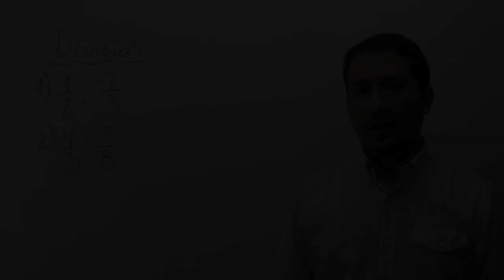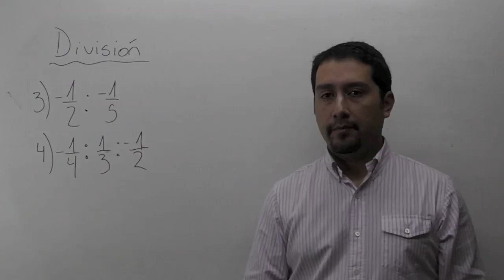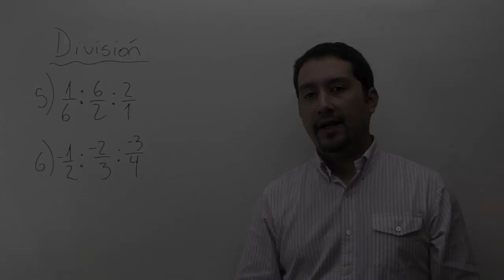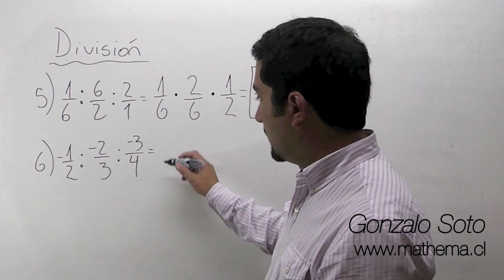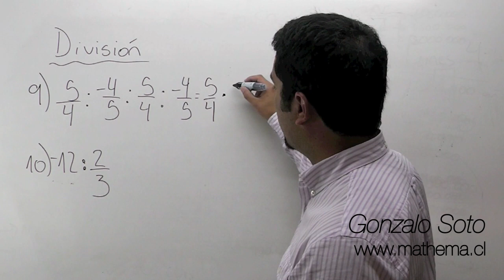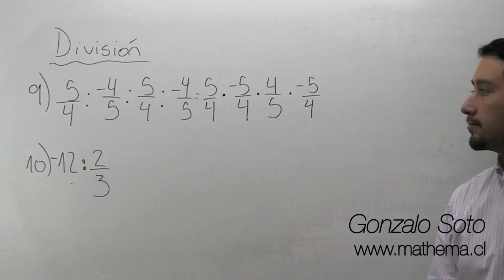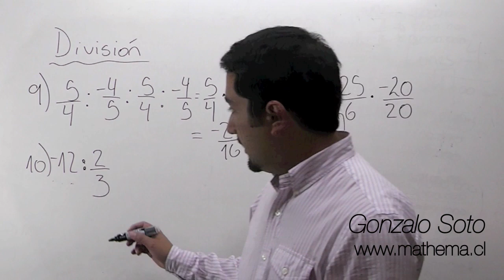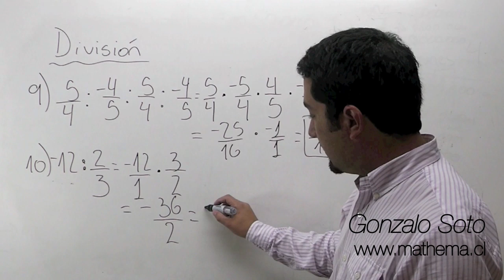Fracciones 9 (división de fracciones)